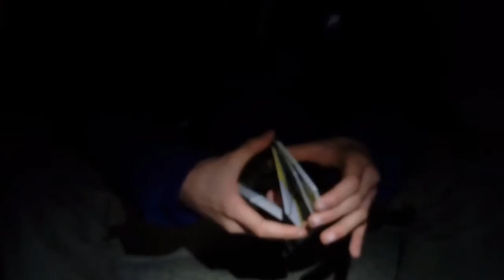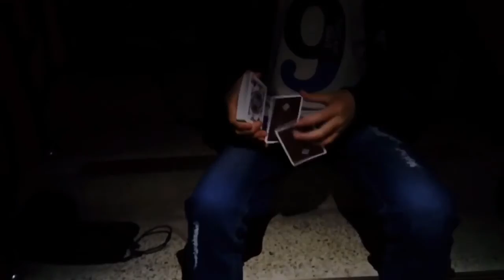Cardistry//ZEDS-won yeo jun,PERMALNG collarboration(플러리쉬//제드스-won yeo jun,PERMALNG 콜라보레이션)